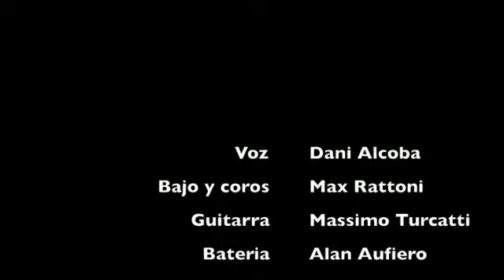'Corazón de Hierro' (Sur)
Sur, banda de rock argentí establida a Eivissa i Formentera, canten la seva cançó 'Corazón de Hierro'.
Sur, banda de rock argentino afincada en Ibiza y Formentera, cantan su canción 'Corazón de Hierro'.